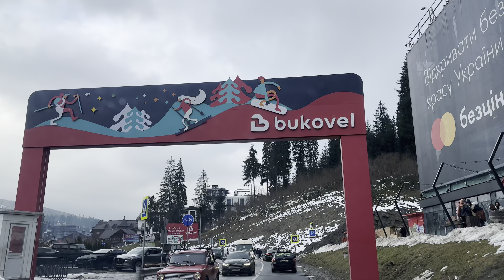Bukovel Trip | Indian Students In Ukraine On Trip For New Year 2024 |Part-2 | New year Vlog 2024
Best new year vlog video